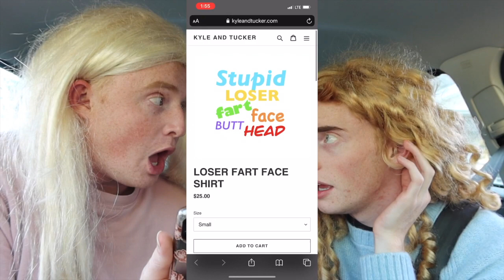DRIVING WITH SOCCER MOMS: SURVIVING A PANDEMIC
Driving with soccer moms
Soccer Moms
Pandemic
Kyle and Tucker